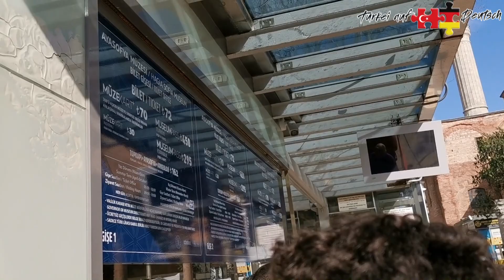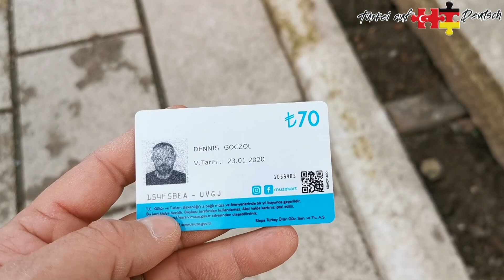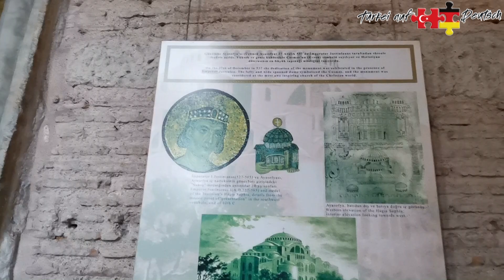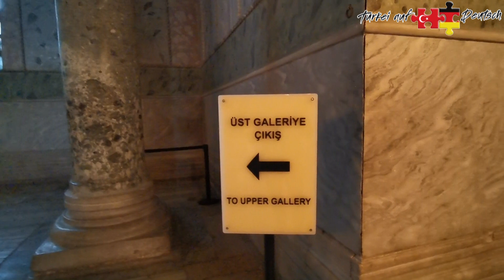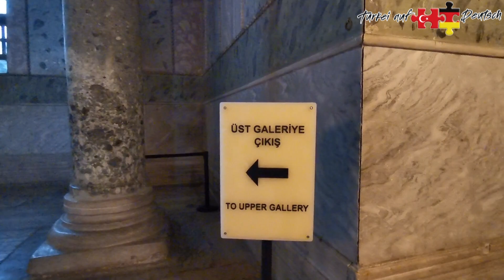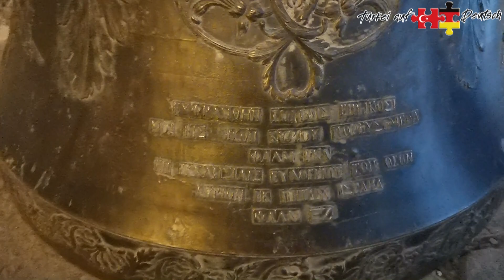Ayasofya Moschee in İstanbul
hier waren wir die Ayasofya Camii in İstanbul besichtigen,
kommentiert von mir ;-)

ÜBER KANALUNTERSTÜTZUNG WÜRDE İCH MİCH FREUEN
Wenn Ihr Fragen zum Thema Auswandern habt, könnt Ihr euch gerne, an mich wenden.